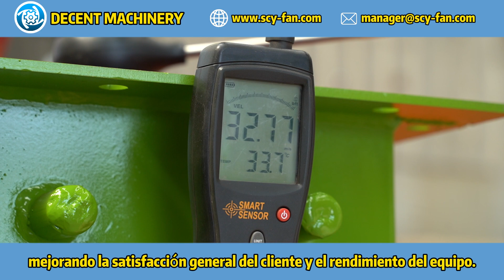¿Qué opciones de personalización están disponibles paralos ventiladores centrífugos DECENT MACHINERY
En DECENT MACHINERY, ofrecemos una amplia gama de opciones de personalización para nuestros ventiladores centrífugos, asegurando que cada solución se adapte perfectamente a las necesidades específicas de nuestros clientes. Ya sea en términos de materiales, tamaños, configuraciones o funcionalidades adicionales, trabajamos en estrecha colaboración con nuestros clientes para desarrollar productos a medida que cumplan con los requisitos más exigentes.

Para obtener más información, visita nuestro sitio web: Decent Machinery.

¡Estamos aquí para ayudarte a encontrar la solución perfecta! Descubre más sobre nuestras capacidades y visita nuestra fábrica aquí: Visita nuestra fábrica.